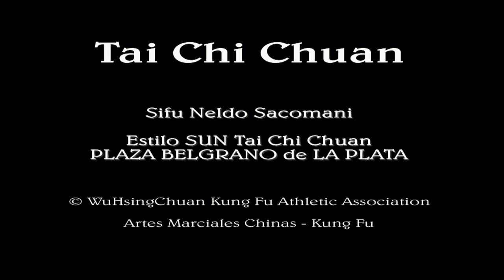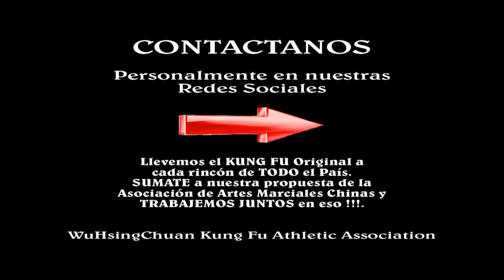Sifu Neldo Sacomani SUN Tai Chi Chuan PLAZA BELGRANO de La Plata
Estilo SUN de Tai Chi Chuan del GM Sun Lutang. Enseñanza abierta en la ciudad de La Plata. Asociación WuHsingChuan. Clases grupales ordinarias e Instructorados especializados de Formación exclusiva Certificada. Sifu Neldo Sacomani. Clases / Formación de Grupos de Entrenamiento. Contacto directo:
Dejar mensaje en WhatssApp: (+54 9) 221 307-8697